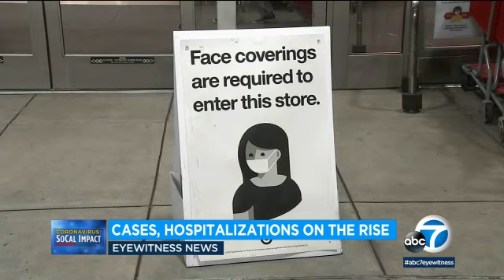Winter COVID surge: LA County reports 5,000 new cases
Los Angeles County reported more than 5,000 new COVID-19 infections on Wednesday as rising case numbers continued to point to a winter viral surge, with hospitalization numbers also climbing upward again.